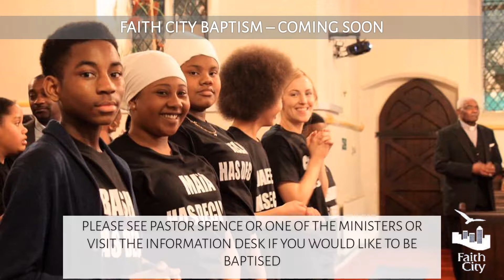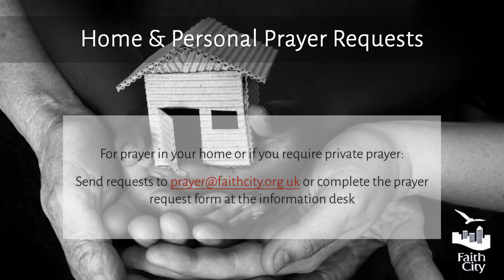Faith City News 25th Mar 2018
Keep up to date with Faith City News! For weekly information, upcoming dates and events, this is the way to keep in touch. God bless!!